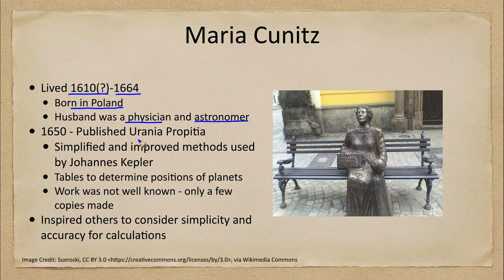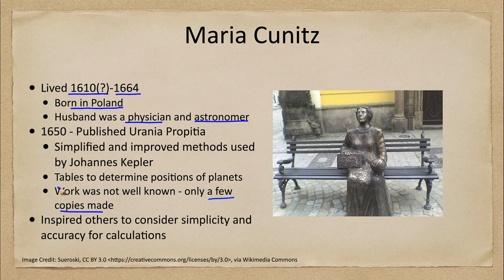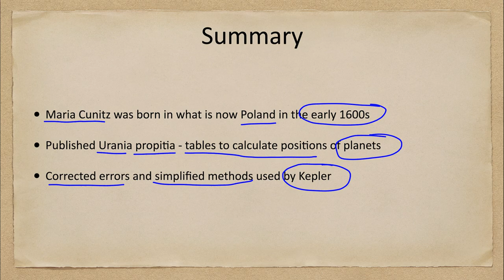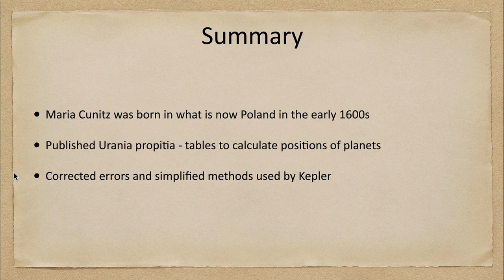Women in Astronomy - Maria Cunitz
In this lecture, we will discuss Maria Cunitz who is best known for publishing Urania Propitia which included tables and calculations of the positions of planets. This work improved upon and simplified the work of Johannes Kepler from a few decades earlier.